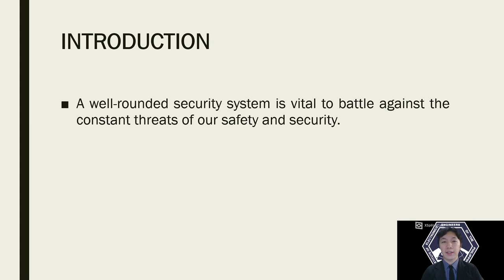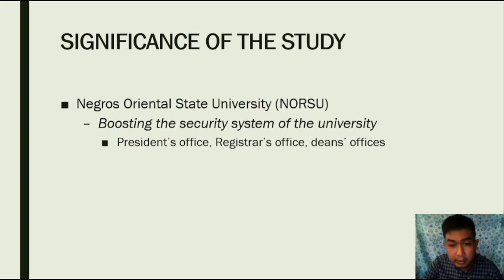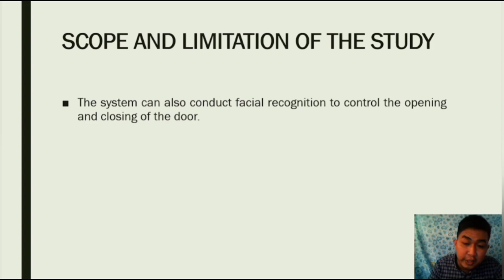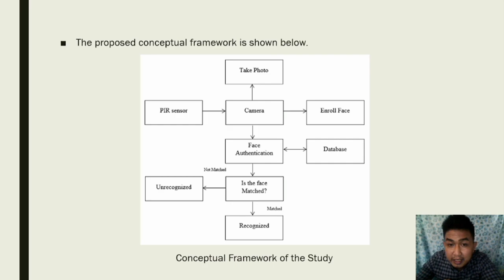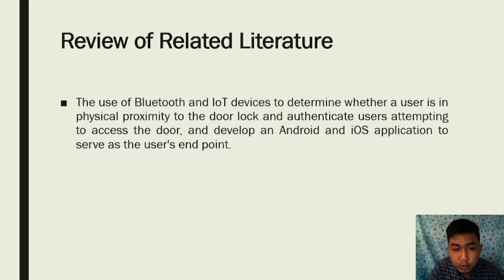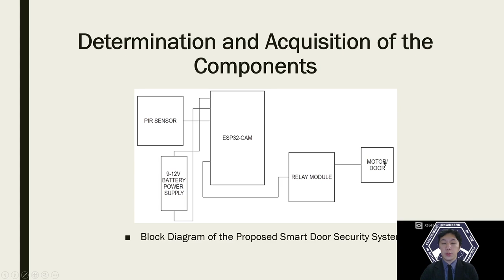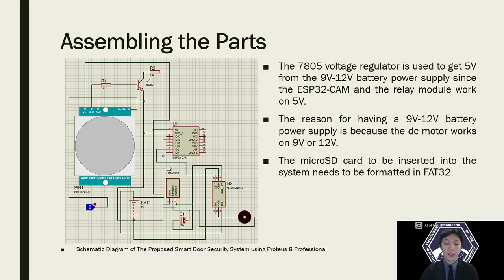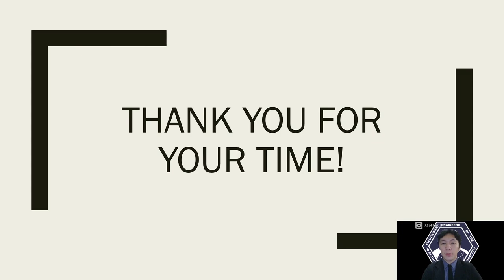AUTOMATED DOOR CONTROL SYSTEM: A SMART SECURITY APPROACH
This is a Video Presentation of the Research Proposal entitled "AUTOMATED DOOR CONTROL SYSTEM: A SMART SECURITY APPROACH" which is presented by GWYN MARK M. APOLI & CARL LESTER M. ANOTA, both BS in Electronics and Communications Engineering students. Thank you